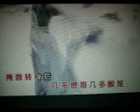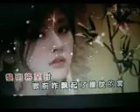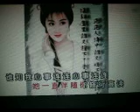静夜思 【WB】（甫人---李敏）2022 1 27